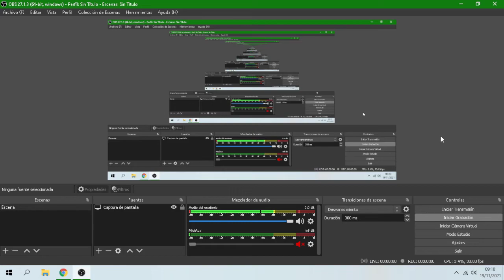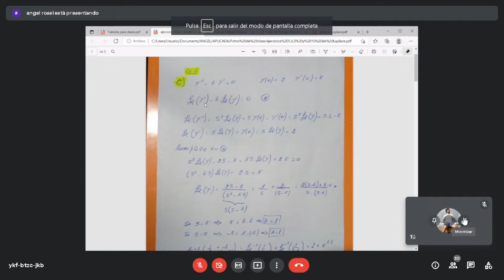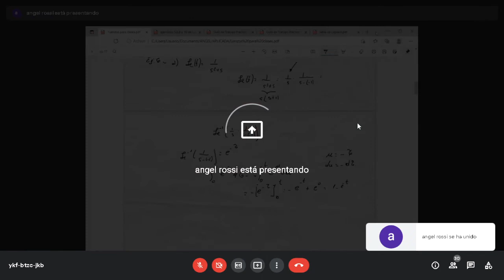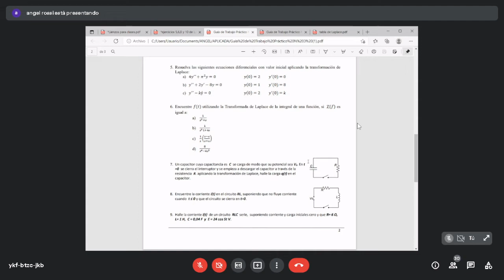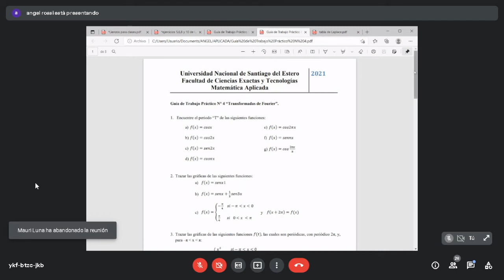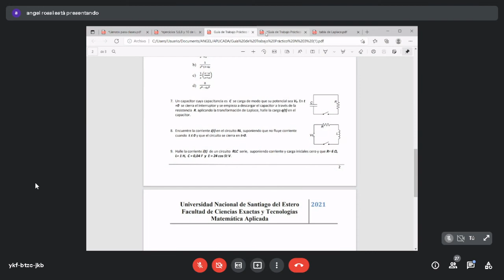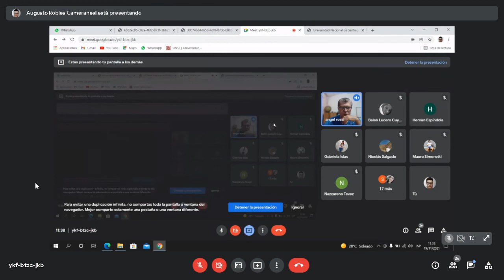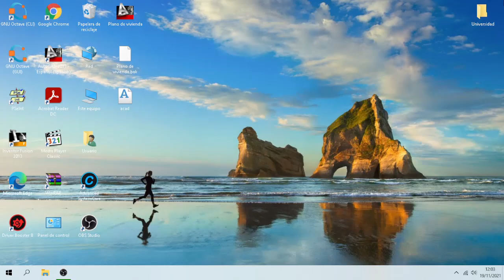Clase de Matemática Aplicada 19/11/21